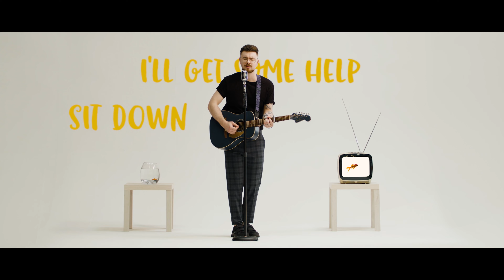Robert Grace - Fake Fine Feat. Gnash (Official Video)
Hope you enjoy my collab with Gnash as much as we had fun making it.
Thanks, Gnash for jumping on this!